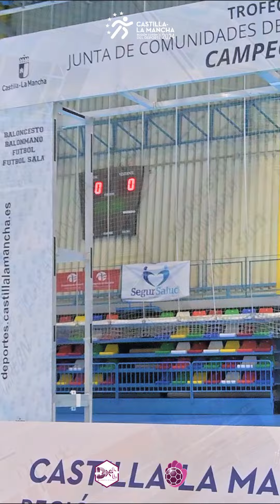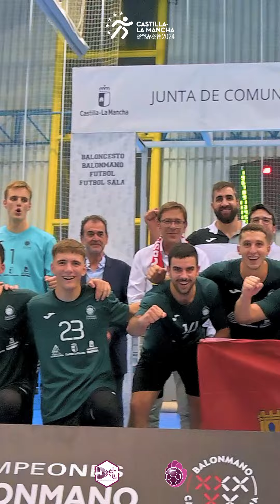Highlights Trofeo Junta CLM Balonmano - Victoria del BM Guadalajara